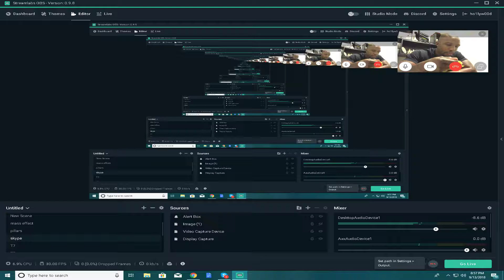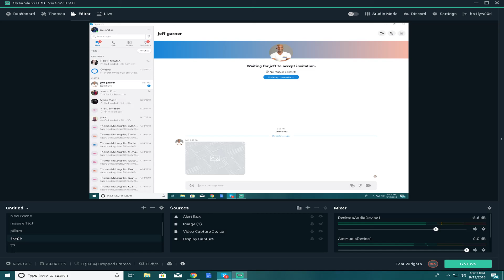Special Episode of TST feat Jeff Garner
On this special episode I talk to Jeff on owning his own business, growing up in Brooklyn, and the difference between a Queen by his side!